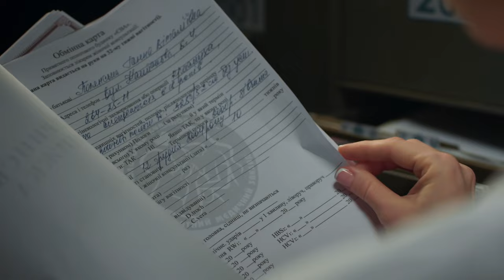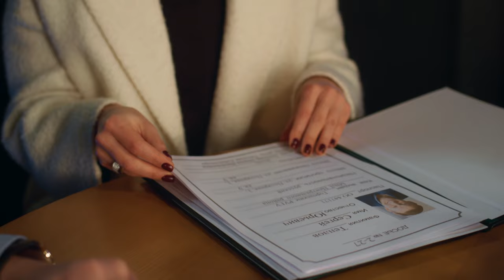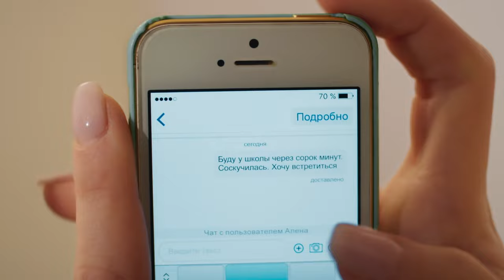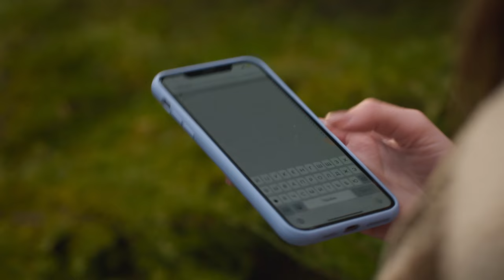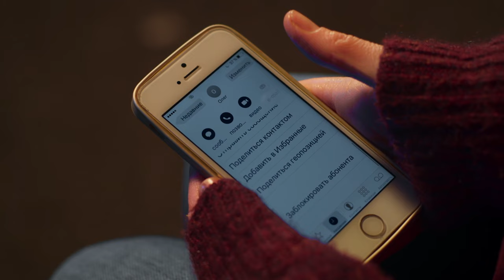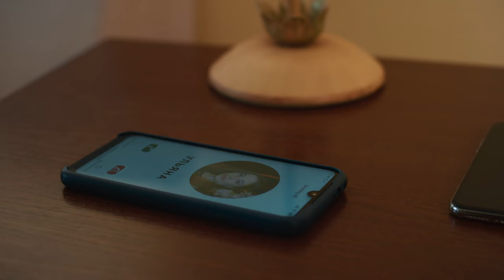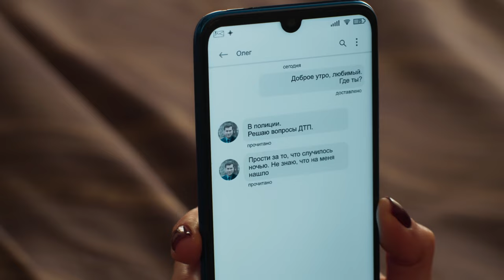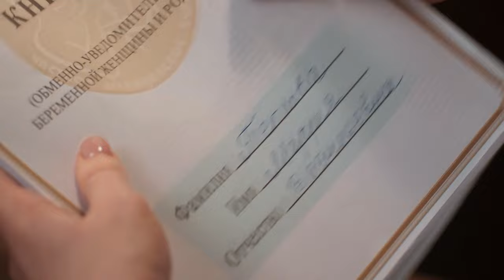Врачебная ошибка сломала им жизнь. Чужая среди своих. Часть 2 | КИНО НОВИНКИ | ФИЛЬМ 2024 | СЕРИАЛ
Выбор Саши причинил боль обеим семьям – смотрите онлайн фильм 2024 Чужая среди своих часть 2 на YouTube-канале Фильмы для души!

Саша начала новую жизнь в семье богачей, что раньше казалась ей только мечтой. Но ее возвращение повлекло за собой настоящий хаос. Олег ушел из дома, а новоиспеченные сестры сразу возненавидели героиню кино Чужая среди своих. Почему девушки тяжелым трудом зарабатывают лишь щепотку внимания своей матери, а Саша получает все просто так? Узнайте прямо сейчас.

В семье Маши тоже все пошло кувырком. Сергей вернулся на родину и решил восстановить свой брак. Мария хотела бы навсегда забыть своего неверного мужа, но их отношения – это единственное, что может вернуть Сашу домой. Какой выбор сделает Маша? Неужели она помирится с Сергеем ради дочери? Смотрите онлайн новинку кино Чужая среди своих 2 часть на YouTube-канале Фильмы для души!